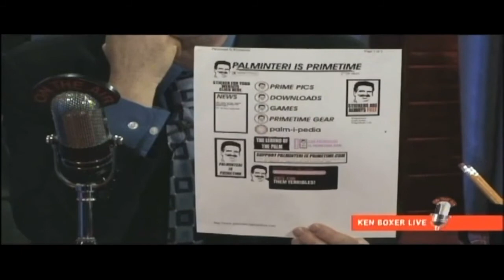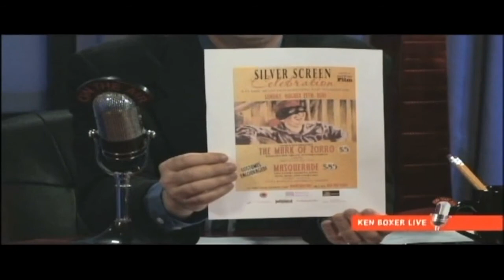"Ken Boxer Live," Guest John Palminteri, (Episode #02 - 2013/08/19)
Recorded 8/19/2013. Ken Boxer Live presents long-time KEYT, Santa Barbara, news reporter John Palminteri. Original airing on TVSB-17 is 08/22/2013, 10:00 PM.